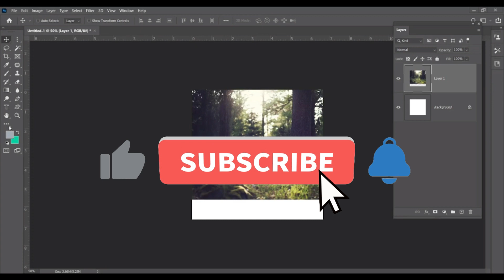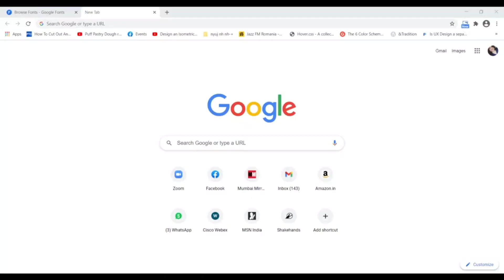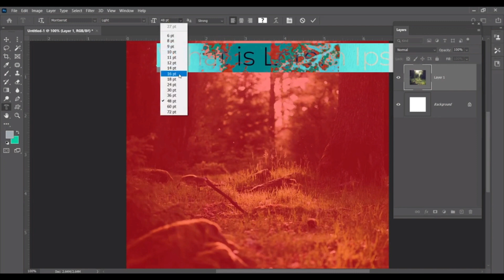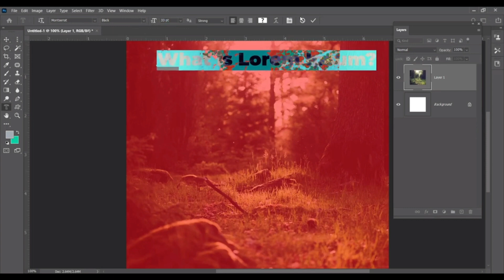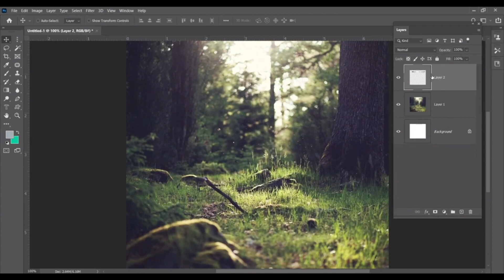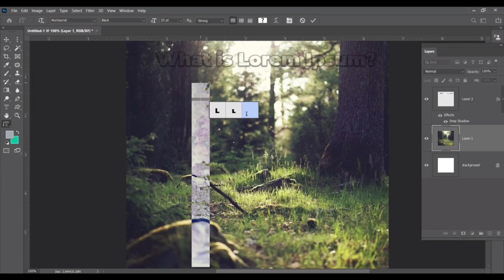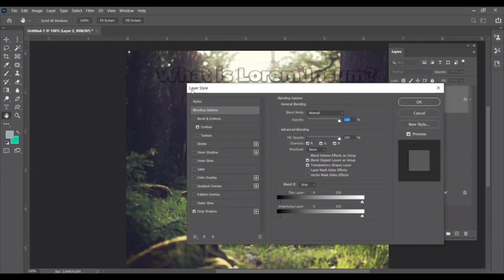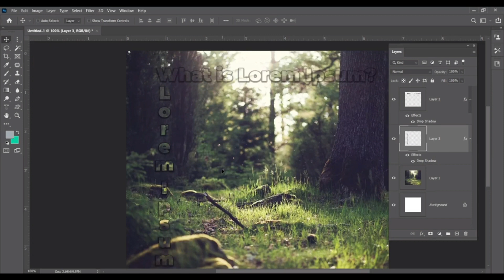Type Mask in Photoshop | Explained in Hindi | Free Graphic Design Classes.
In Adobe Photoshop, a "typemask" refers to a technique used to create a selection or mask based on the outline of text. It allows you to use the text itself as a mask or selection, which can be useful for various design purposes.

To create a typemask in Photoshop, you can follow these steps:

Open Photoshop and create a new document or open an existing one.
Select the Type Tool from the toolbar. It's represented by a large "T" icon.
Click on the document and enter the desired text.
Customize the text using the options in the Character and Paragraph panels to adjust the font, size, color, etc.
Once you have your text in place, Ctrl-click (Windows) or Command-click (Mac) on the text layer thumbnail in the Layers panel. This action will load a selection based on the text.
You can now use this selection as a mask or apply various effects to the text. For example, you can create a new layer and fill the selection with a color, apply a gradient, or use it as a clipping mask for other layers.
By using typemasks, you can easily apply different effects or transformations selectively to the text, keeping the rest of the document unaffected. It's a versatile technique that allows for creative text treatments and designs in Photoshop.